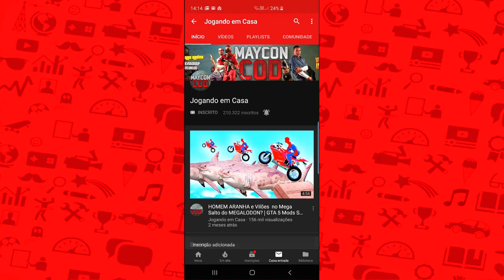TEAM HOMEM ARANHA VS TEAM POWER RANGERS COM MOTOS NO DESAFIO PARKOUR NO GTA 5!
Bem vindo ao Jogando em Casa
Meu nome e MAYCON e aqui você vai encontrar muito conteúdo de entretenimento baseado em jogos de vídeo game. Eu desde CRIANÇA amo jogar vídeo games e sou muito fã de super-heróis Principalmente o HOMEM ARANHA.